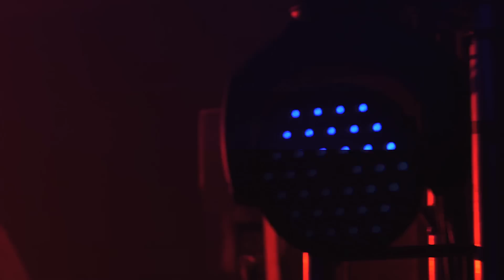DJ Qu b2b October - Live at FACT stage, Bloc 2015